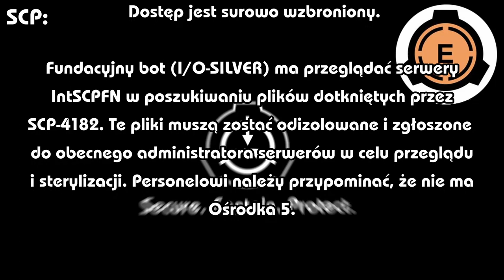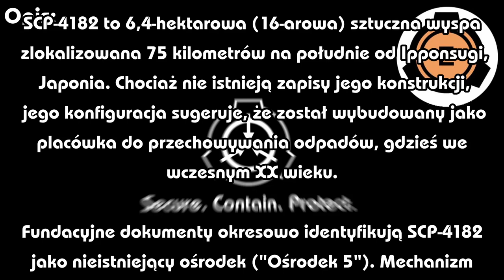"Nie ma Ośrodka 5" - SCP-4182 2/5